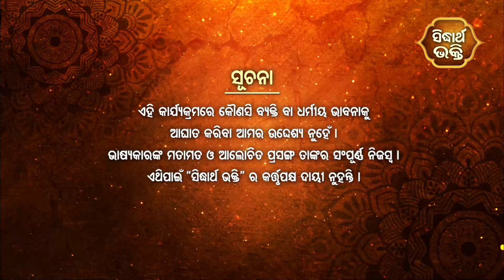ଜାଇଫୁଲ ମାଳିକା (ବିଶ୍ୱର ଭବିଷ୍ୟବାଣୀ ) Jaiphula Malika - Ep - 168 | Baba Dibakar Dash | Sidharth Bhakti